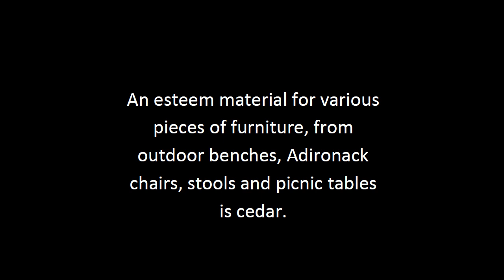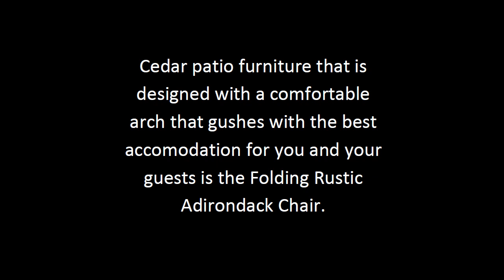Cedar Patio Furniture Tips | Outdoor Patio Furniture Guide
Choose what best fits to your criteria for cedar patio furniture. cedar patio furniture reviews, cedar patio furniture tips and many more, all free!